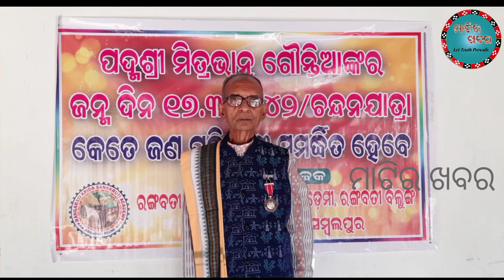Ranga bati's writer Padmashri mitrabhanu gauntia on 81 // ମିତ୍ରଭାନୁ ଙ୍କୁ 81